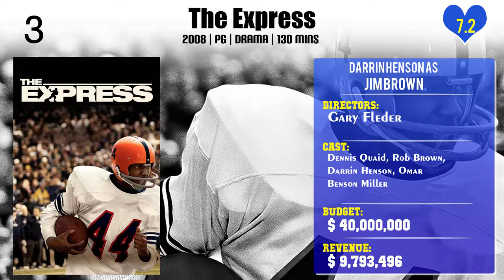Darrin Henson Top 10 Movies of Darrin Henson| Best 10 Movies of Darrin Henson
Top 10 Movies of Darrin Henson

Find the list of movies by Darrin Henson you can find more information, movie trailers, posters, reviews, youtube links in below link.

Please Comment down your favorite movie of Darrin Henson